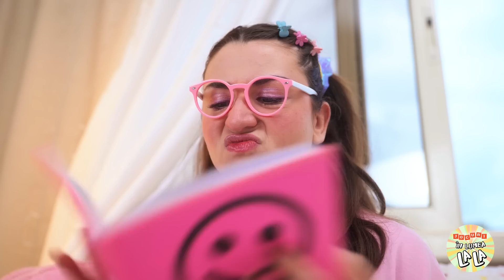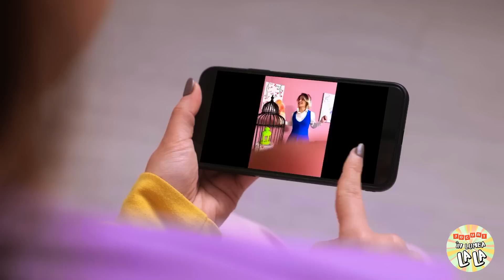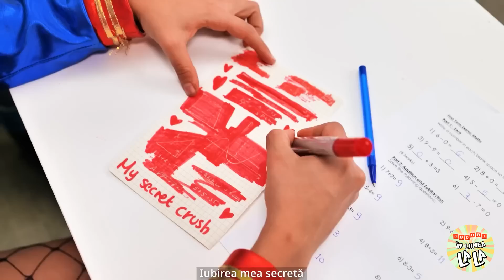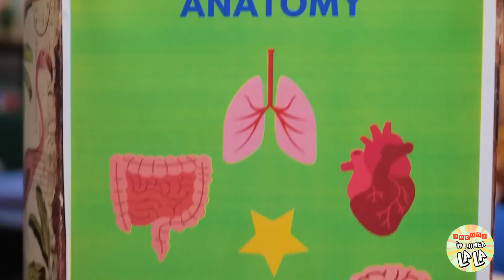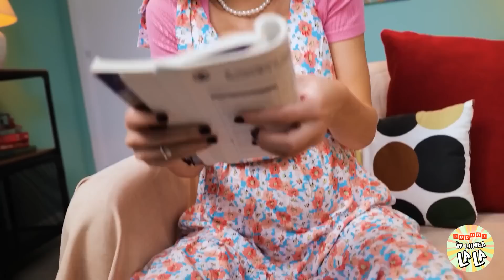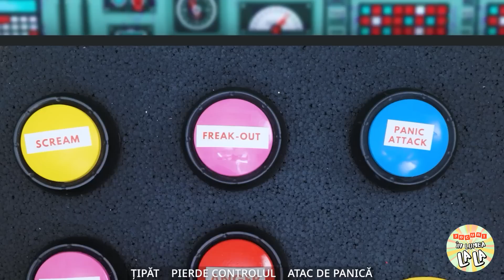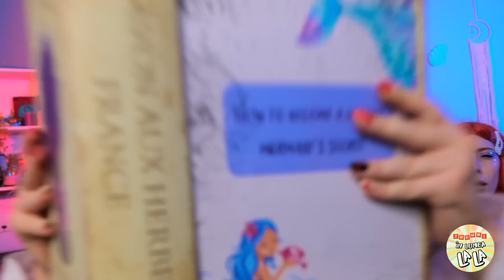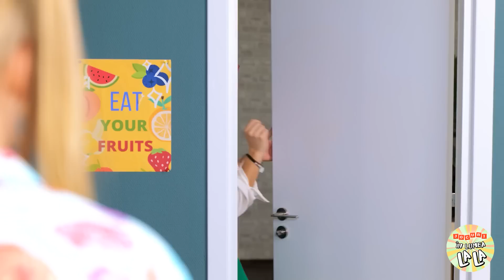Dădaca PĂIANJEN vs PĂPUȘA din Squid Game! Supereroina POPULARĂ vs NEPOPULARĂ – Jocuri în Lumea La La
DĂDACA PĂIANJEN și DĂDACA PĂPUȘĂ au revenit! TRUCURILE cui ar fi mai cool? Și ale cui SUPERPUTERI sunt mai impresionante? Află din clipul nostru AMUZANT! ❤️